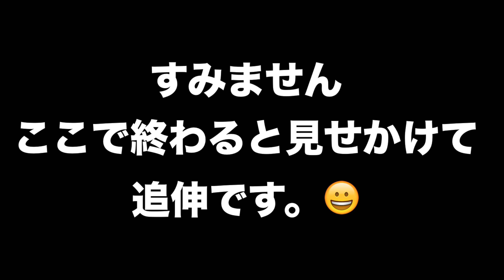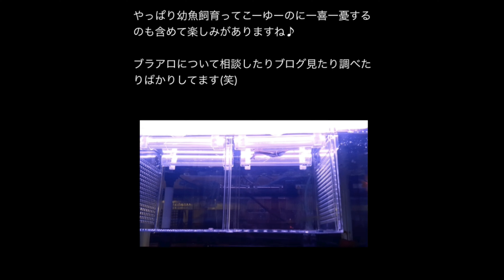ブラックアロワナ飼育記録 麗しの美を求めて＃２ シルバーアロワナ 混泳「古代魚」「アクアリウム」「熱帯魚」「大型魚」「淡水」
KAZさんのブログ

こんにちわ　aro78です！
最近　ツイキャス始めました！もい！！

さて！今回の動画では４月２８日に到着しましたブラックアロワナベビーの飼育記録です！
餌食いは好調ではない日もありますが元気に生きてます！
シルバーアロワナベビーも可愛いです！
よろしければ動画に👍ボタンお願いします！

今後もUPします！アンケートありますのでよろしければ投票お願いします！

コメント気軽におねがします！アンチコメ　釣りコメはやめてください。

aro78 aquarium 大型魚混泳
メイン水槽　1800✖️900✖️700
アロワナ　過背金龍
ダトニオ　プルケール　二匹
ポリプテルス　５匹

サブ水槽９０✖️４５✖️４５
アルビノシルバーアロワナ
ダトニオ　リアルバンド三匹
錦鯉